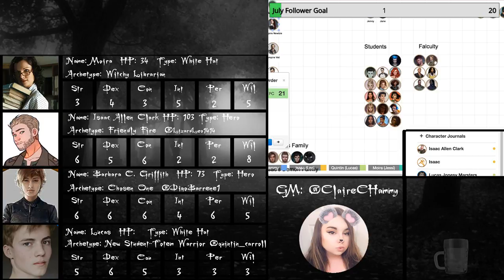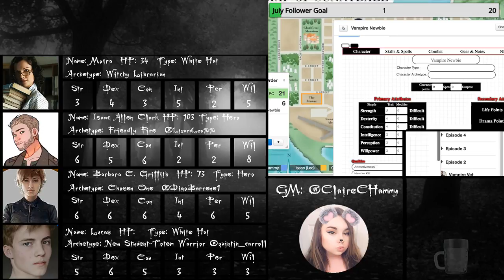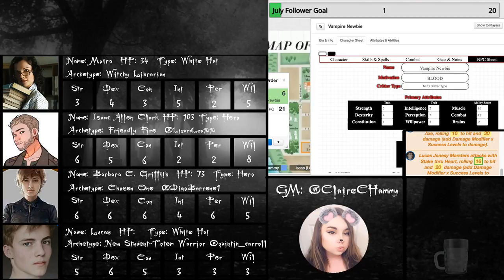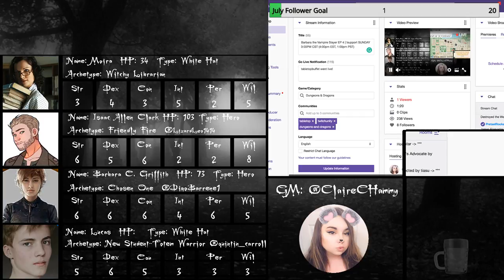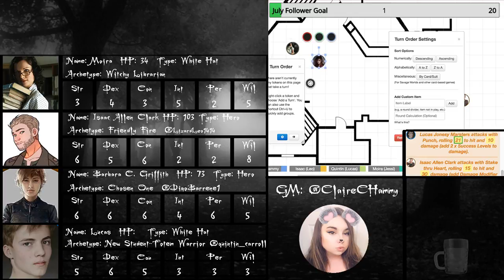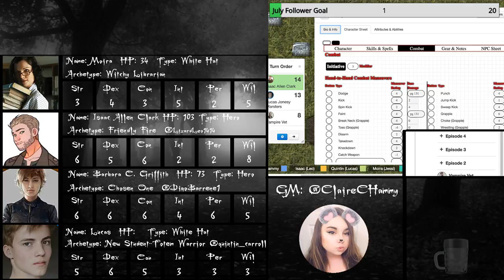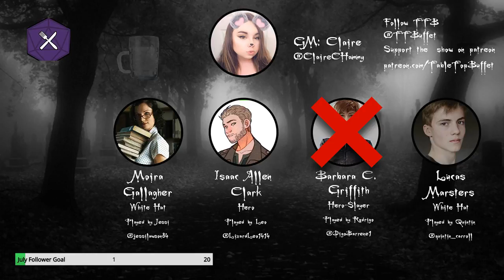Barbara the Vampire Slayer EP 4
The cast
Travis: @travislegge
Claire: @ClaireCHammy @ClaireCHammyArt
Jessi: @jessilawson84
Leo: @LizardLeo
Rodrigo: @DigoBarrene1
Quintin: @quintin_carroll

Intro Made by Travis Legge